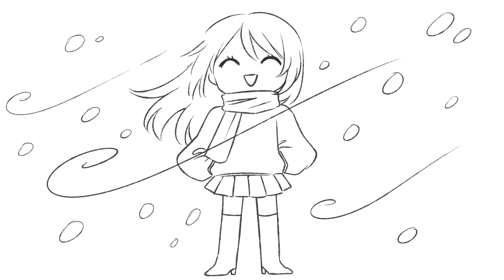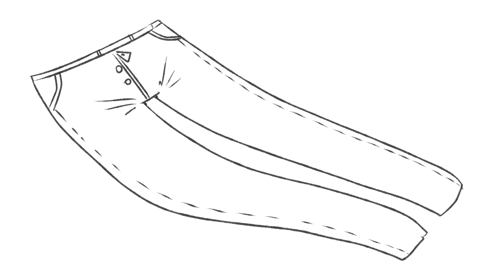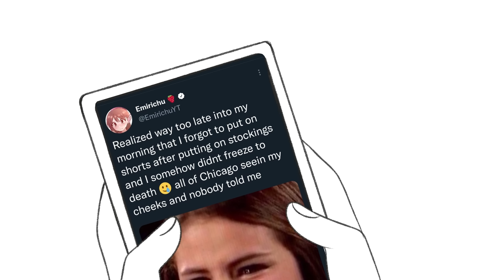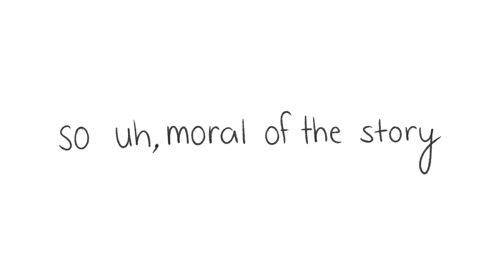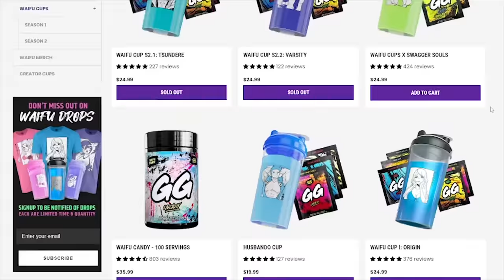The worst thing that happened on tour